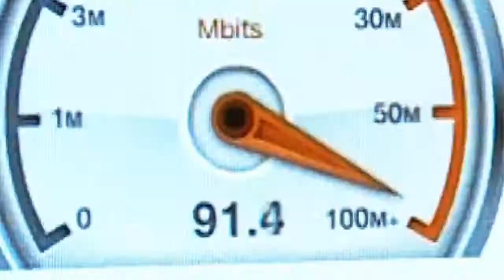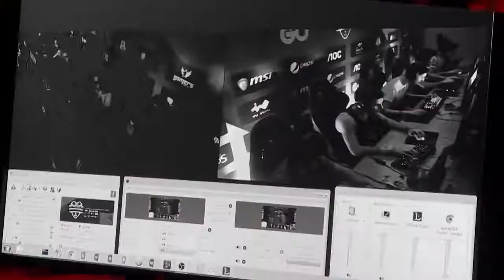The GO Malta eSports Festival 2016 | GO After Movie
We love Games and we love Gamers. The team behind Gamers.com.mt is committed to continually improve this platform and we're always looking for passionate Gamers who would be interested in helping us out! Gamers.com.mt is available for Gamers of any age, gender, genre or console!